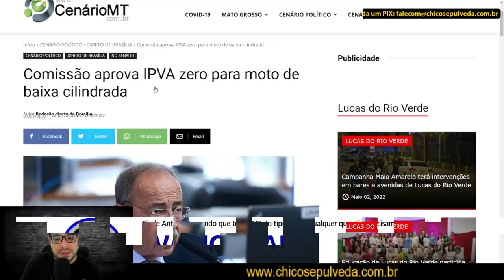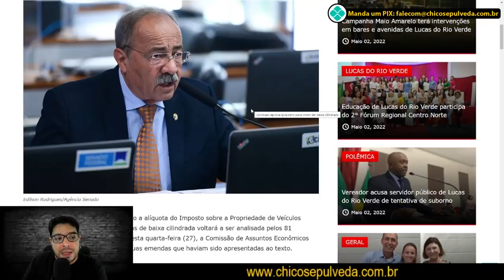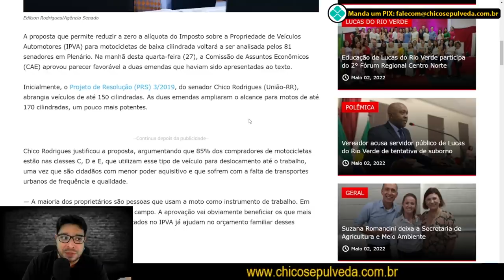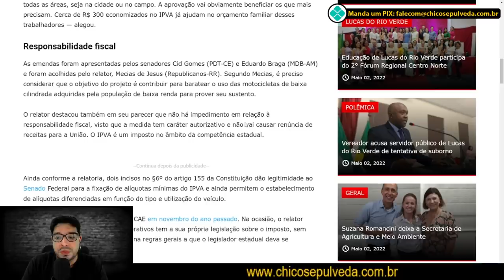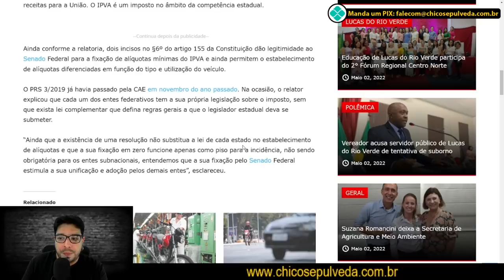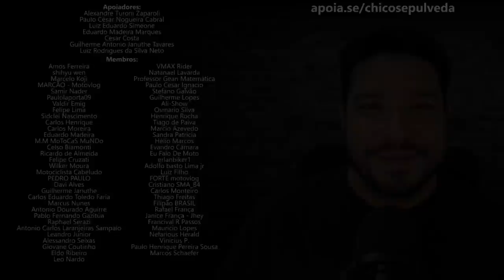Comissão do Senado aprova IPVA zero para motos de baixa cilindrada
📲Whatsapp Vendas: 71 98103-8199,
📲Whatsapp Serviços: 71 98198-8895